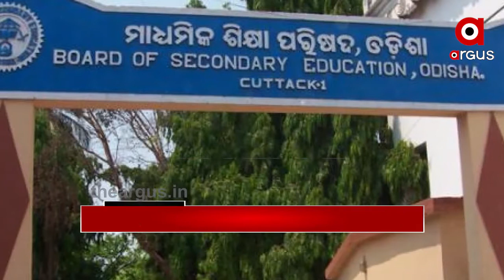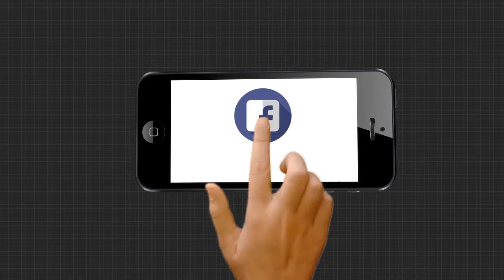10 AM Headlines......